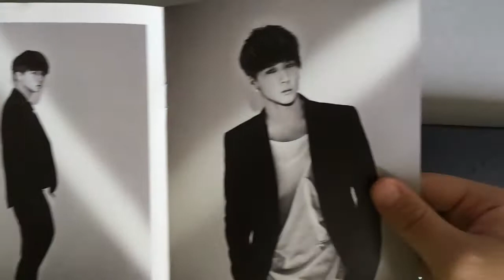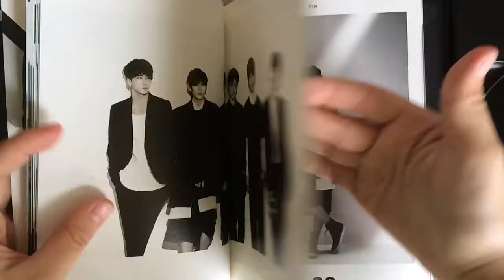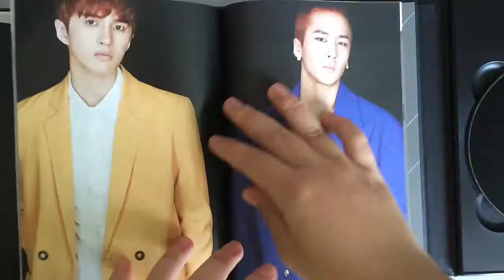#13: Unboxing VIXX Error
Track list
1. Intro(가제)
2. Error
3. After Dark
4. 청춘이 아파
5. Time Machine
6. What U Waiting For
7. Error(Instrumental)
Album content: CD + Booklet + 1 Random Hidden Photobook (8P) + 1 Random Photocard